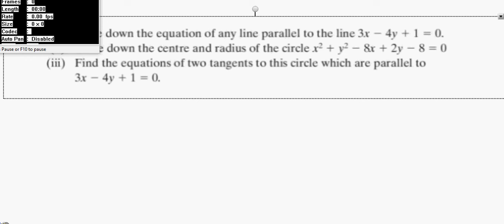5hons 11 ext q2q8